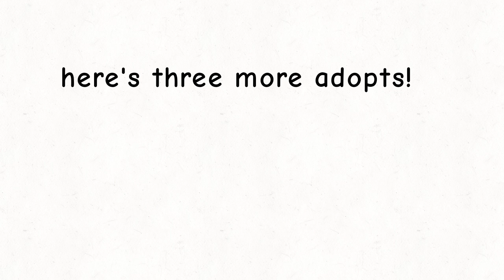three more adopts